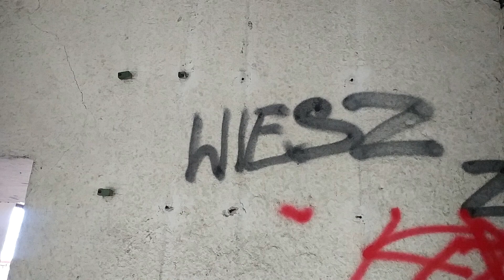Opuszczony młyn parowy - mUrbex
Opuszczony elewator zbożowy (młyn parowy) w Ostrowie.
Zakończenie budowy - 1925r
1932r - Pożar
Powierzchnia - 0,7473 ha

Budynek jest wpisany do rejestru zabytków